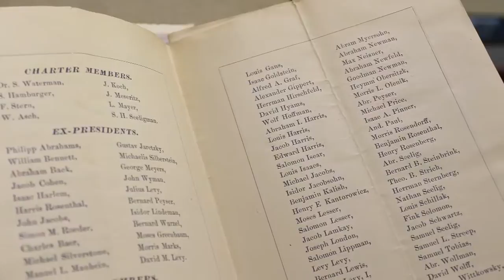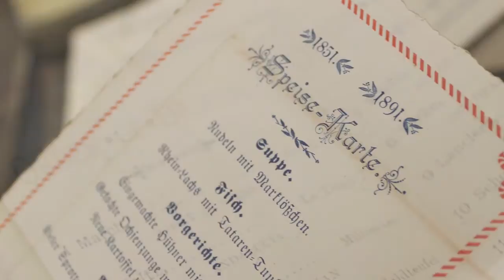The B'nai B'rith Archives Come to the American Jewish Archives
B'nai B'rith International—widely considered by scholars and historians to be the most important Jewish membership organization in American Jewish history—has transferred the contents of its archives and its Holocaust and Related Materials Archives to the Jacob Rader Marcus Center of the American Jewish Archives in Cincinnati, Ohio (AJA). The AJA is located on the Cincinnati campus of Hebrew Union College-Jewish Institute of Religion.

The expansive collection showcases not only B'nai B'rith's history but also momentous occasions in Jewish history dating back to 1700. The archive's thousands of manuscripts, charters, medals, letters, memorabilia and other artifacts demonstrate changing societal needs from the needs of orphans to those of the elderly, from assistance to immigrants to the preservation of Jewish identity in an open society. These archives represent a treasured primary resource for researchers and extend from former mining towns in the American West to the Jewish presence on the Island of Rhodes.